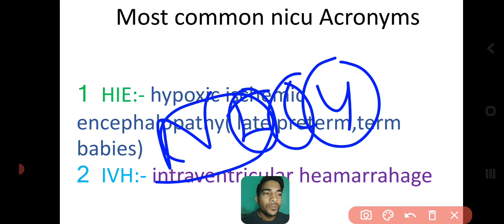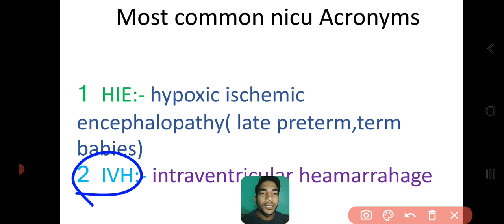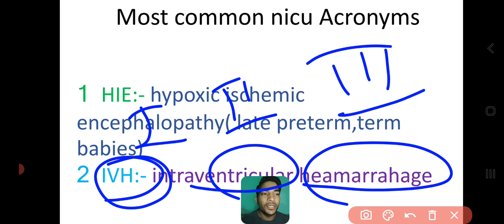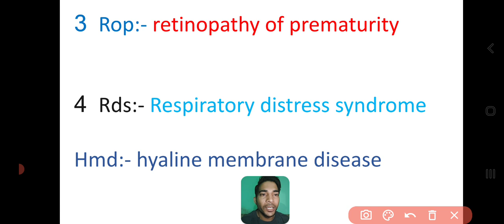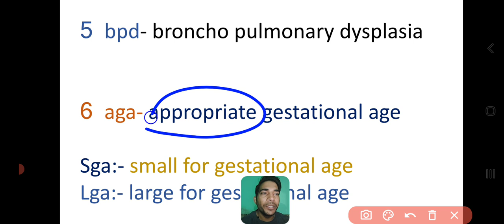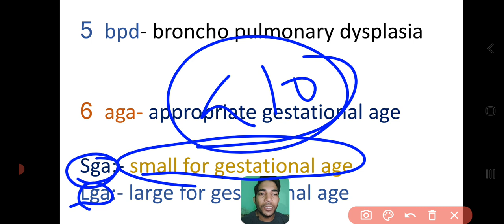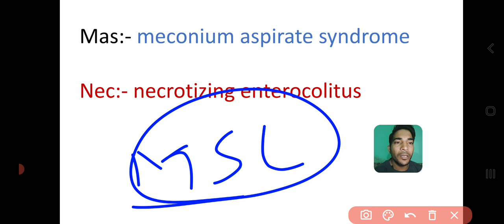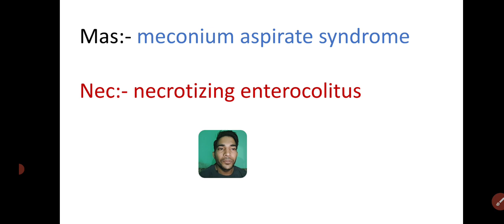Mastering NICU Acronyms: Your Essential Guide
Most common nicu Acronyms
1 hie hypoxic ischemia encephalopathy
2 ivh intraventricular heamarrahage
3 Rop retinopathy of prematurity
4 rds Respiratory distress syndrome,
hyaline membrane disease hmd
5 bpd:- broncho pulmonary dysplasia
6 lga aga sga
7Mas meconium aspirate syndrome
8 Nec necrotizing enterocolitus

essential playlist#mastering tutorial#audio mastering#intraventricular hemorrhage#preemie#Ivh in premature infants#ultrasound#borderline personality disorder#Bpd meaning in pregnancy#complications of meconium aspiration syndrome#meconium aspiration syndrome treatment#what is meconium aspiration syndrome#Meconium aspiration syndrome#respiratory distress syndrome#surfactant#Hmd rds